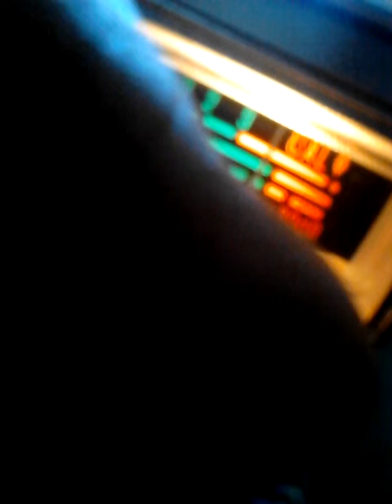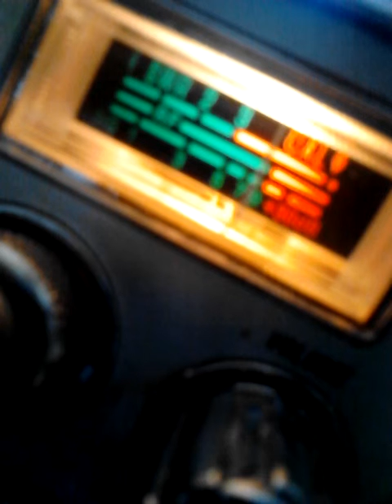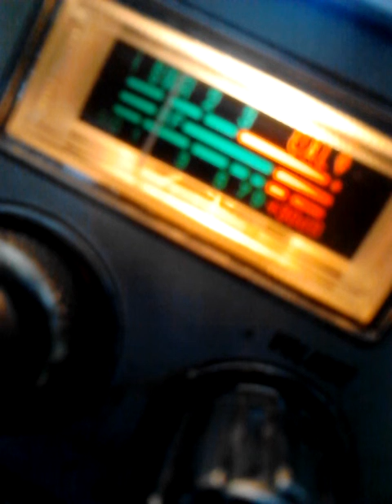March 6, 2014 2:33 PM